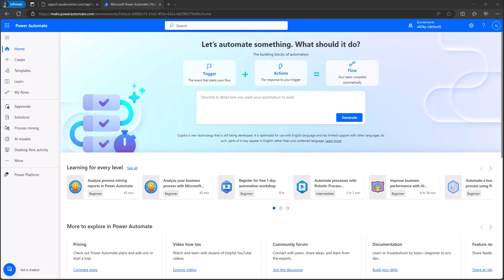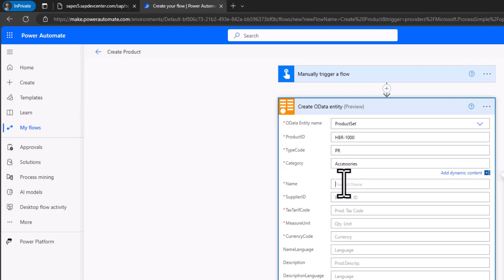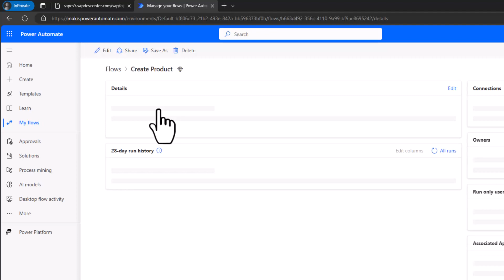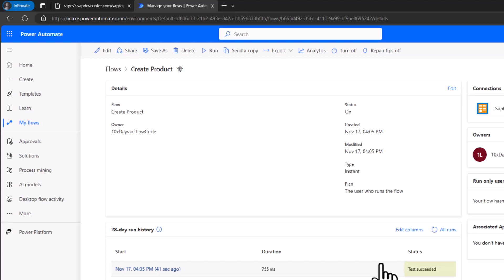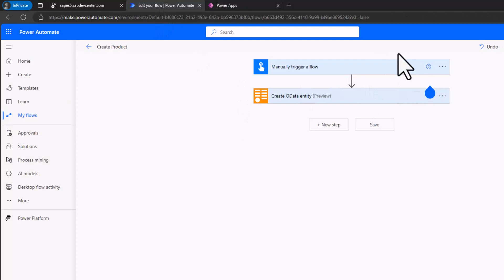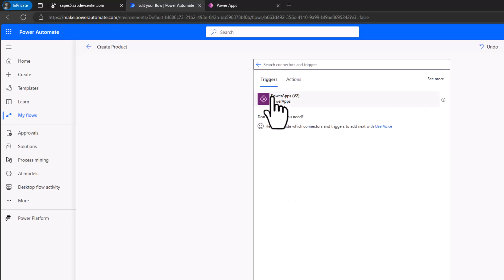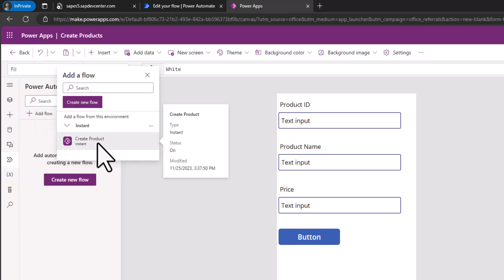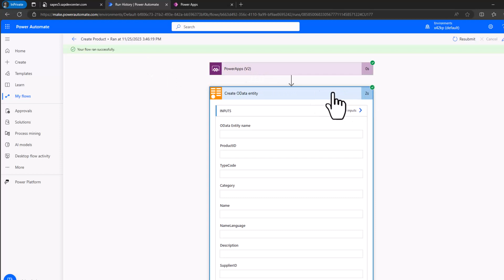Power Platform + SAP: Creating data in SAP from Power Apps via Power Automate & OData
The new SAP OData Connector in Power Platform enables users to easily connect to SAP Systems via OData.

In this video we show to use the SAP OData connector to create new objects in the SAP System. First from a Power Automate flow, then from a simple Power App.

📢 If you are interested to learn more, check out

0:35 - Create a new Power Automate Flow
1:10 - Using the SAP OData Connector to create a new Product in SAP
2:20 - Testing the flow
3:35 - Creating a new Power App
4:52 - Changing the trigger of the Power Automate Flow
6:00 - Linking the Power Automate Flow from Power Apps
6:35 - Calling the Power Automate Flow with parameters from Power Apps
7:15 - Testing the new Power App